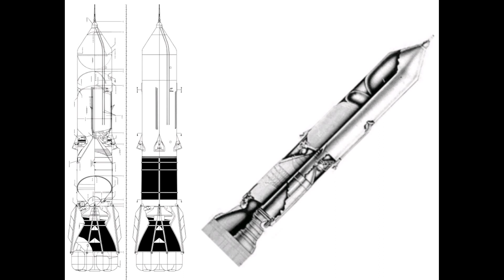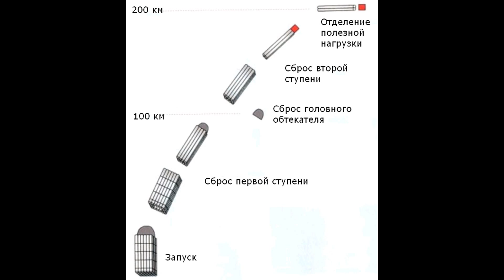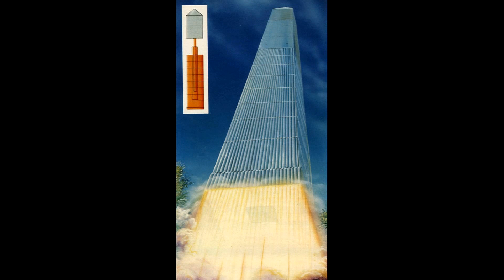LJ150302 150часть01 engineering ru Сны о большом глупом но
engineering ru Сны о большом глупом носителе Mar 02, 2015 08:17 Помните байку о разработке космической ручки? Да, она не основана на реальных событиях, но очень наглядно иллюстрирует идею, что простое решение может оказаться лучше сложного. Ракета, построенная по принципу "большого глупого носителя" ("Big Dumb Booster") находится не в диапазоне "умный-глупый", а, скорее, "простой-сложный". Привычные нам ракеты-носители выросли из военных баллистических ракет, и при их проектировании эффективность была важнее стоимости. Но, если мы собираемся осваивать Космос, то нам нужно много ракет, и сложные бывшие военные ракеты становятся слишком дорогими. А что, если попробовать сделать ракету сравнительно простой, но экономически выгодной? Кратко о других способах В предыдущих публикациях серии рассказывалось о других идеях облегчения доступа в космос: Многоразовость. Ракета дорогая, топливо дешевое, давайте использовать ракету многократно. Если бы всё было так просто, то Спейс Шаттлы летали бы сейчас десятками и сотнями в год. Многоразовые системы очень зависят от затрат времени и денег на подготовку к повторному полёту, и здесь шаттлы проиграли экономическую конкуренцию одноразовым носителям. Сейчас многоразовостью занимается Элон Маск, но ему ещё долго двигаться в этом направлении - пока не было ни одного полёта повторно использованного Dragon или Falcon, не говоря уже о регулярном повторном использовании для того, чтобы можно было оценить экономическую эффективность. Воздушный старт. Идея запускать ракету-носитель с летящего самолёта предлагалась во многих проектах. Однако, на сегодняшний день только РН легкого класса Pegasus использует эту схему. Из заметных разрабатываемых проектов - идёт строительство самолёта-носителя проекта Stratolaunch под более тяжелую ракету. Single Stage To Orbit. Идея многоразового космоплана, стартующего с аэродрома, выходящего в космос и возвращающегося обратно. Известен проект Skylon, но по нему в последнее время не было заметных новостей. Безракетный космический запуск. Космический лифт, петля Лофстрома, космические фонтаны и прочее, и прочее. Пишут об этом часто, вот, например, свежий обзор, поэтому я не стал делать свой (или, думаете, стоит?), но воз и ныне там. Подобные технологии имеют три огромных недостатка: Почти для всех проектов требуются материалы и технологии, которые человечество ещё не умеет делать. Стоимость такого сооружения поистине космическая, и строиться оно будет долго. Проблемы с расчетом сроков окупаемости и невозможность эксплуатации частично готового сооружения для подтверждения концепции. Первый монстр В 1962 году инженер Aerojet Роберт Труакс предложил проект Sea Dragon. Двухступенчатая ракета-носитель должна была иметь высоту 150 м, диам